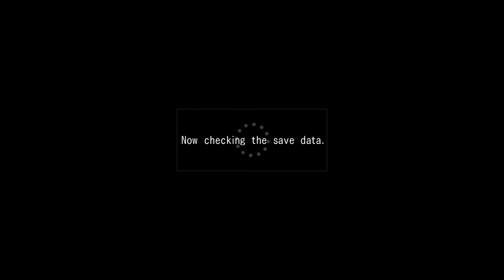Let's Play Resonance of Fate- Episode 009- No Extra Dungeon?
We go looking for more dungeons before ending the chapter, only to find that there aren't any more available yet.